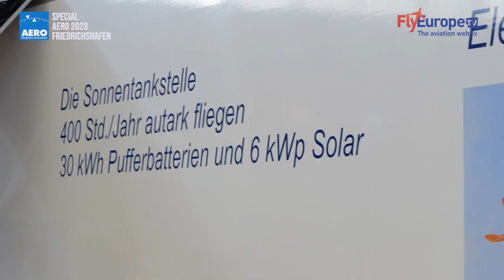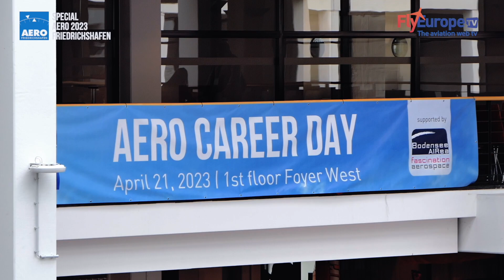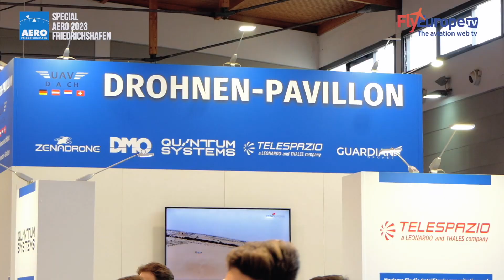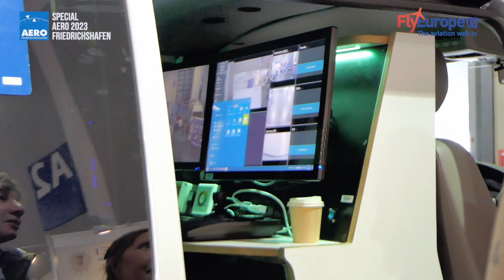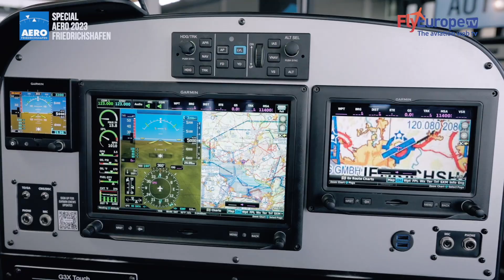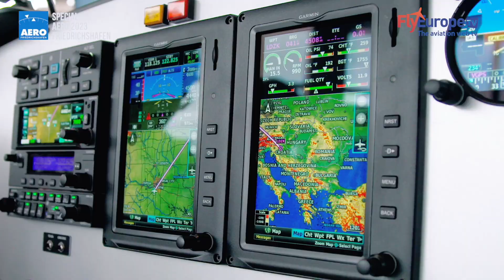AERO EXPO 2023-Tobias Bretzel: sustainability, aero career, innovation and Italy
AERO has exceeded the high expectations.
AERO 2023 has once again lived up to its claim of being the leading international trade show for General Aviation with this year's edition. With over 670 exhibitors from 35 nations, the trade show for General Aviation has impressively underscored its leading position. With its wide range of products and services on the show floor and the static display, it represents an indispensable element in the current transformation of aviation towards more sustainability.
After four trade show days (April 19 - 22, 2023), the AERO in Friedrichshafen, Germany, closed its doors today. The trade show was successful for the organizer fairnamic GmbH as well as for the exhibitors (see exhibitor comments in the appendix of this press release). The comprehensive offer of the exhibiting companies was highly appreciated by the expert and very international audience. A high percentage of the 27,200 visitors holds a pilot's license.
Tobias Bretzel, AERO show director, takes stock: "The intensity of AERO 2023 has not only excited me. This year's AERO has seamlessly continued the successful pre-pandemic trade shows and new event modules have been successfully established. Over the last four days, visitors were able to gain a comprehensive overview of the diversity of General Aviation. In the diverse conference program, they were able to learn about new products and future projects and concepts, and they were able to educate themselves on safety in aviation.
At the AERO Career Day on Friday, the trade show gave exhibitors a forum for the first time to offer interested parties concrete career prospects in aviation, which was well received.
AERO attendees were able to enjoy many AERO premieres. Gulfstream Aerospace from Savannah, Georgia, for example, was represented at AERO for the first time with its Gulfstream G500 ultra-long-range jet. French manufacturer Daher showed the latest version of its fast TBM 960 turboprop aircraft for the first time at a trade show in Europe, while Junkers Flugzeugwerke celebrated the trade show premiere of the Junkers A60, newly built as an ultralight aircraft. CEA Design's turboprop training aircraft from Austria was also on display for the first time at AERO.
However, trade show visitors were not only able to admire new and current aircraft, there were also innovations at accessories for pilots. For example, headphone manufacturer Bose Corporation presented its brand-new Bose A30 pilot headset to the expert audience at AERO.
Engine manufacturer BRP-Rotax from Austria presented its new four-cylinder Rotax 916 iS/C engine at AERO, which, with a mass of 85.8 kilograms and an output of 160 hp, achieves an unprecedented power-to-weight ratio in the light aircraft propulsion segment.
Engine manufacturer Continental Aerospace Technologies not only celebrated the milestone of ten million flight hours for its jetfuel aircraft engines, but also delighted its customers with the news that the TBR (time between two mandatory engine replacements) on the CD-170 jetfuel aircraft engine has been increased by 50 percent.
"We saw a great AERO with a high international participation. The unfavorable weather on Thursday and the rail services strike on Friday prevented an even better result in terms of visitor numbers," explains Stefan Reisinger, Managing Director of AERO organizer fairnamic GmbH.
AERO offers the industry an ideal platform for informing the public about the status of efforts to achieve greater sustainability. With the e-flight-expo, which has been held since 2009, AERO set an important milestone early on in the current phase of aviation transformation and has now set a new record with 50 exhibitors. Electric flight, vertical take-off and landing air cabs or hydrogen fuel cell powered aircraft, new fuels and manufacturing processes will define the future of aviation. AERO has accompanied this process as a platform from an early stage. The extensive AERO conference program, which this year included more than 200 individual events, provided important impetus. For example, the SETOps conference brought together existing and potential operators of commercially operated single-engine turbine aircraft to encourage aviation regulators to act more pragmatically and more quickly, while the AERO Hydrogen Summit featured intensive discussions on hydrogen as an energy source for aviation.
AERO Drones, which this year for the first time covered three days as a trade show within the trade show, deals exclusively with unmanned aerial vehicles that are at the service of society, be it emergency services, civil protection or security agencies.
The date for AERO 2024: The anniversary edition – it will be the 30th AERO – will take place in Friedrichshafen from April 17 - 20, 2024. The AERO Media Day and the premiere of the AERO Media Awards will take place the day before, Tuesday, April 16, 2024. Information